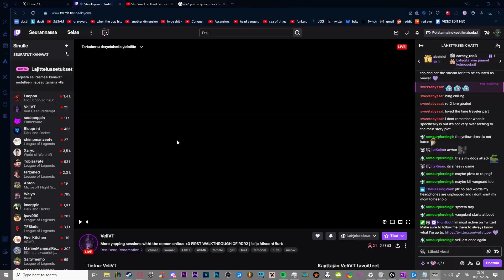HELLDIVERS IS SO BACK!!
Edited by dusti